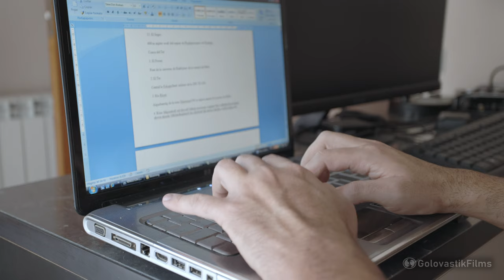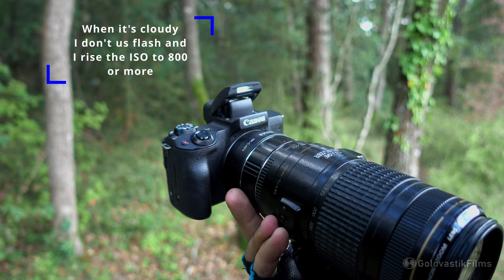Can you get good photos with cheap equipment? Macrophotography photoshoot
This macro-biker-bugs photoshoot was taken with:
Canon M50 Camera
Canon 70-300 EF IS lens
Kenko 20mm extension tube to reduce the focus distance
Sony rx100iv
Gopro 7 black
Canon R6